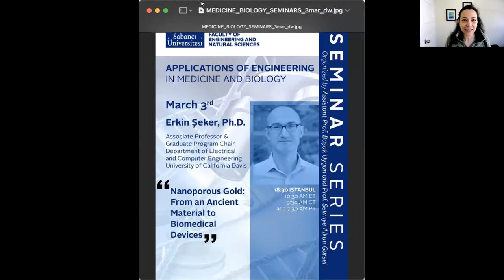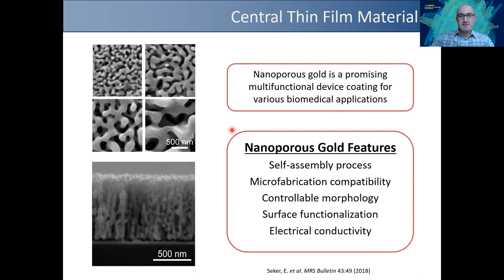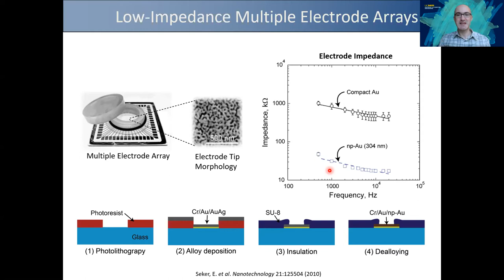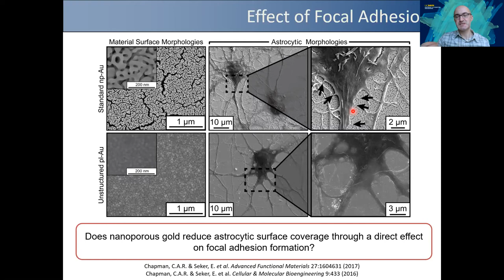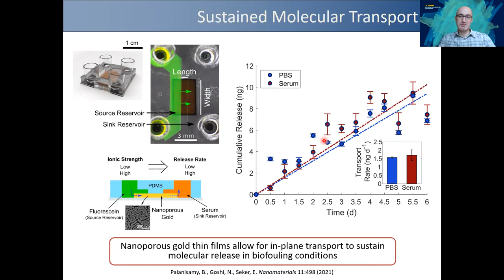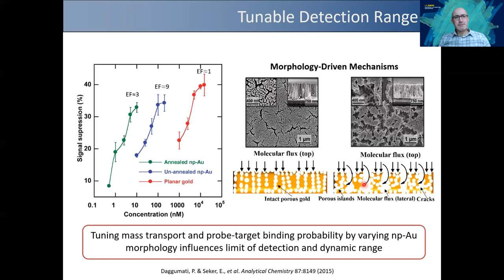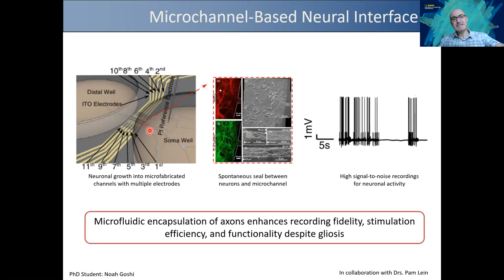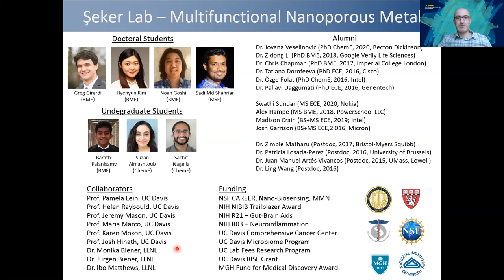"Nanoporous Gold: From an Ancient Material to Biomedical Devices" - Erkin Şeker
Abstract
Nanostructured materials offer tremendous opportunities for engineering advanced device components for diagnostic and therapeutic applications. Nanoporous gold (np-Au), produced by a nano-scale self-assembly process, is a relatively new material and has mostly attracted attention for catalyst applications due to its high effective surface area, electrical conductivity, and ease of surface functionalization. Surprisingly, the biomedical potential of this material has remained largely untapped. For the first part of the talk, I will discuss my research group’s efforts to control nano-/micro-scale properties of np-Au and the application of micropatterning techniques for fabricating high-sensitivity multiple electrode arrays for neural electrophysiology studies. In the context of biocompatibility of such devices, I will illustrate how tunable properties of np-Au may be utilized to alleviate adverse biological response to device coatings. To that end, I will specifically focus on np-Au’s drug delivery performance and its interaction with neural tissue as a function of its geometric features and surface chemistry. For the second part of the talk, I will illustrate np-Au’s diagnostic potential within an electrochemical platform in detecting and purifying nucleic acid biomarkers in complex biological samples. I will conclude the talk with our ongoing efforts toward implementing the described technologies into tissue-on-a-chip platforms to study neuroinflammation and gut-brain axis.

Biography
Dr. Erkin Şeker is an Associate Professor and Graduate Program Chair of Electrical & Computer Engineering at University of California, Davis and is a faculty member in Biomedical Engineering, Materials Science & Chemical Engineering, and Biophysics Graduate Groups. He joined the Department of Electrical and Computer Engineering at UC Davis in 2011. He received his PhD degree in Electrical Engineering from the University of Virginia (UVA) in 2007, where he developed techniques to control mechanical and morphological properties of nanoporous gold. During his postdoctoral appointment in the Department of Chemistry at UVA, he investigated material-biomolecule interactions and developed microfluidic flow control schemes. Between 2009 and 2011, as a research associate at the Center for Engineering in Medicine at Harvard Medical School, he developed multiple electrode arrays for neural electrophysiology applications and spearheaded the development of microsystems for monitoring transcriptional and secretory dynamics at a cellular-level in the context of metabolic dysregulation. At UC Davis, he is leading the interdisciplinary Multifunctional Nanoporous Metals research group with the overarching goal of understanding and controlling nanostructured material properties and their interaction with biological systems to develop effective biomedical tools for both basic and clinical applications. He is the recipient of Fund for Medical Discovery Award from Massachusetts General Hospital, NSF CAREER Award, a NIH NIBIB Trailblazer Award, a BMES Cellular and Molecular Bioengineering Young Innovator Award, and a UC Davis - Graduate Studies Distinguished Graduate and Postdoctoral Mentorship Award. He served as an Associate Scientific Advisor for Science Translational Medicine journal, is on the Editorial Board for Annual Review of Biomedical Engineering, and was selected to participate in the National Academy of Engineering’s Annual Frontiers of Engineering Education Symposium.